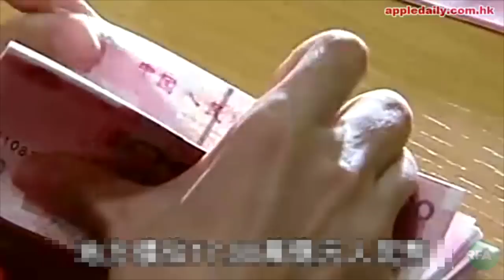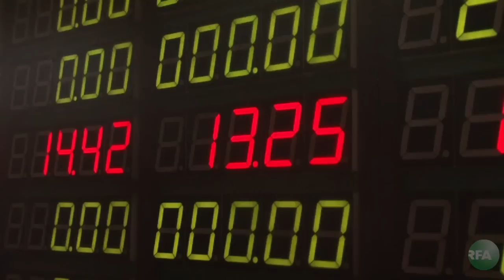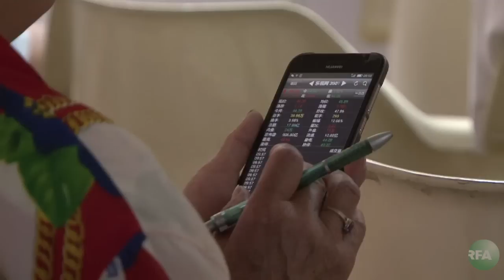中国热评：习近平自命“核心”为哪般？索罗斯真是中国经济的敌人？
观众朋友大家好，欢迎您在每周同一时间准时锁定"中国热评"节目，我是主持人景萱，本期节目我们将就习近平自命核心，和索罗斯做空中国来进行讨论。今天来到演播室参加討論的是美国智库，加图研究所，客座研究员的夏业良教授，人权组织公民力量创办人杨建利先生。

听众谈话